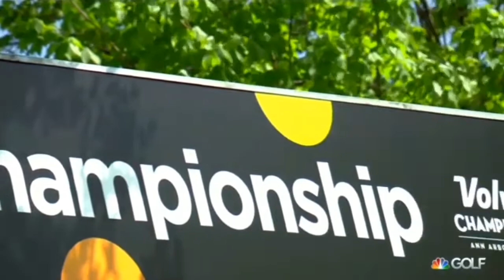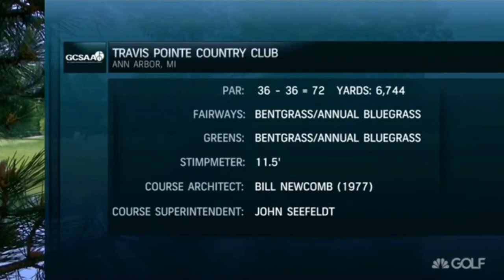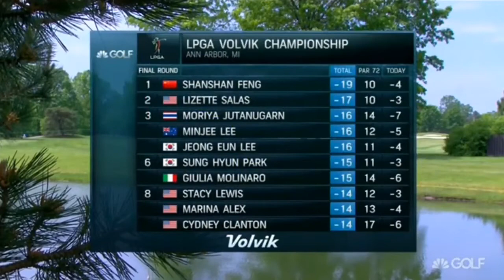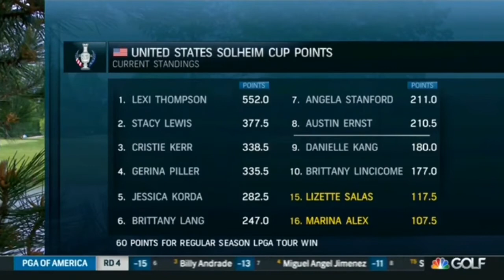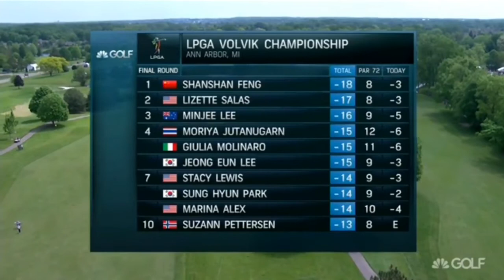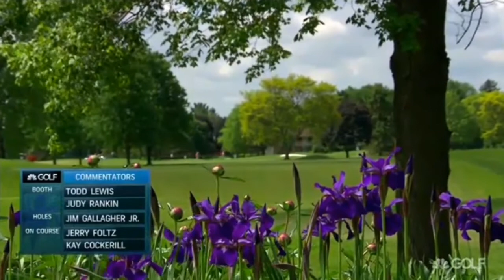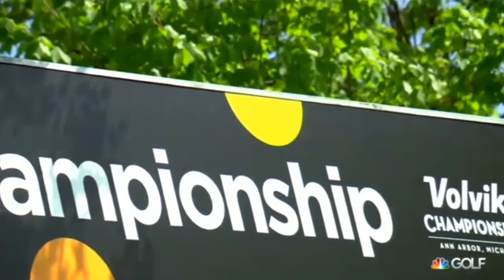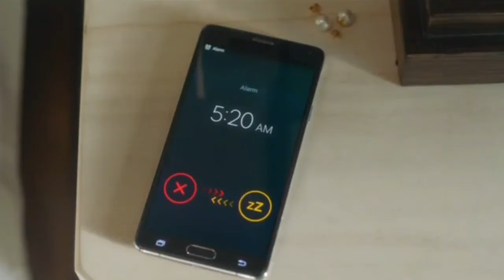LPGA Volvik Championship 2017 Final Round Part 1